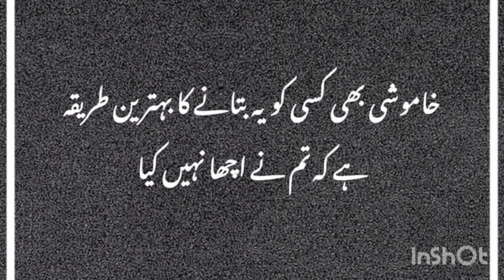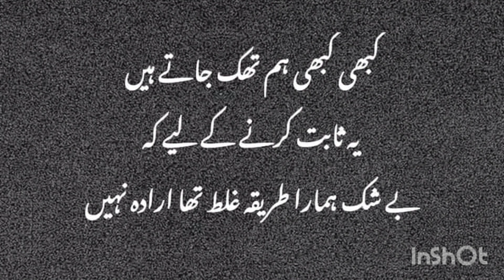Realistic Urdu Quotes|Motivational Urdu Quotes|Rukhsana Nazir Official